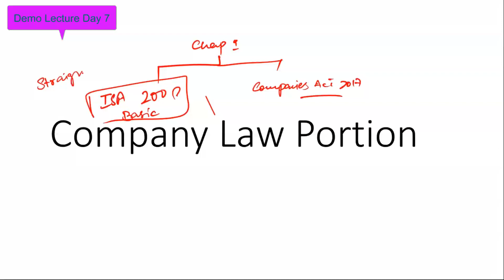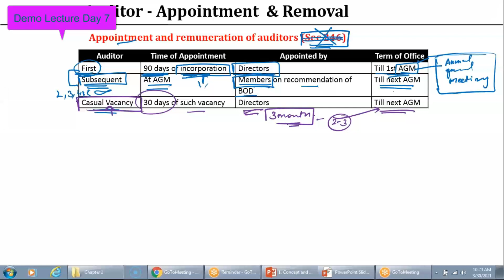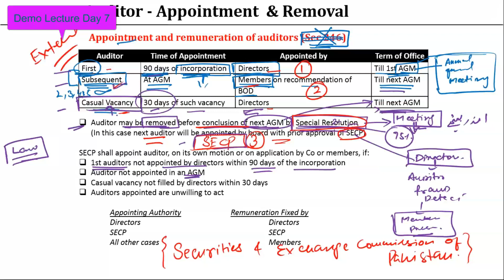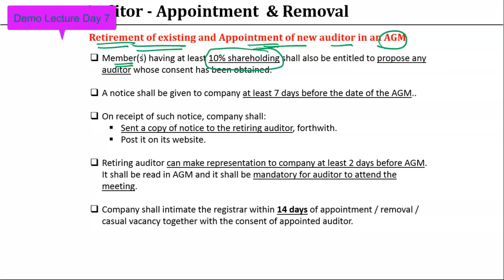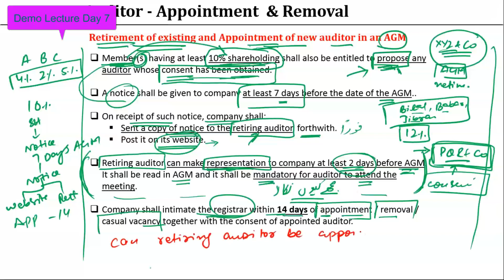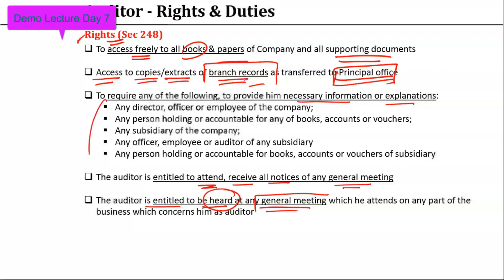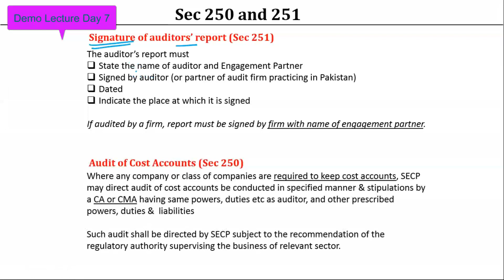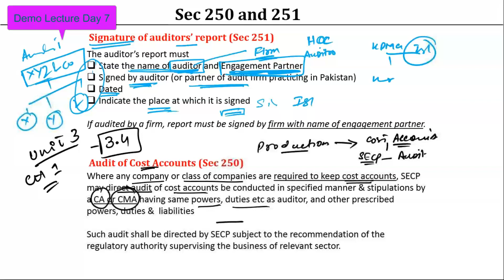CAF 09 By Sir Osama Waheed | Day-7 Appointment & Removal of Auditor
CAF 09 By Sir Osama Waheed Day 07